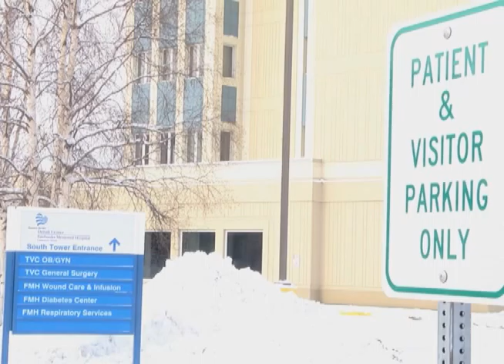Morning Update B, November 5